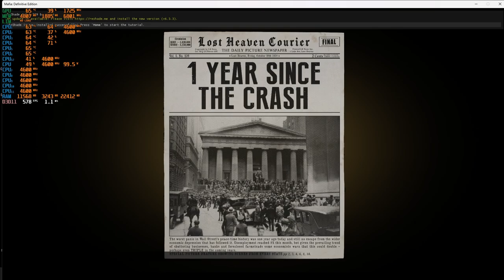3060 ti i5 11600k | 5 Game Test | Benchmarks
Hitman - Absolution  Mafia Definitive Edition  WorldWarZ  GTAV Call of Duty